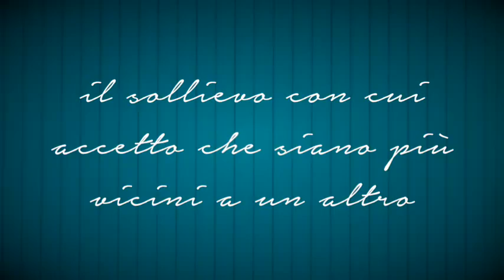I quadri cantanti / Paint song